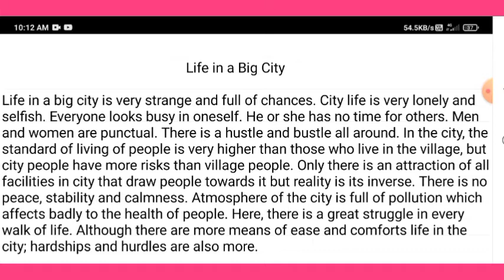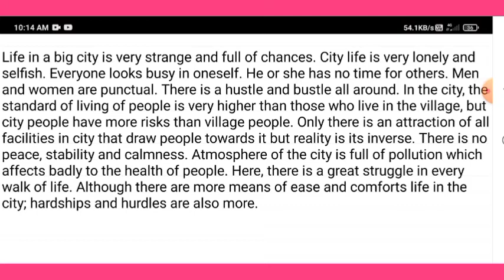Jharkhand academic council paragraph Life in a big City | Hindi